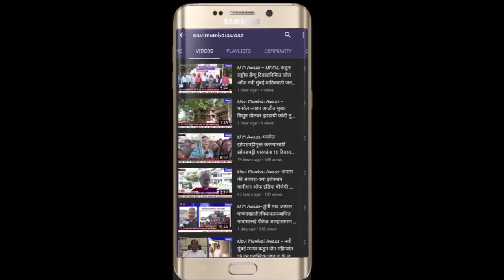N M - आमदार गणेश नाईक यांनी आयुक्तांची भेट घेतली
नवीमुंबई महानगरपालिका मुख्यालयात ऐरोली विधानसभेचे आमदार गणेश नाईक यांनी आयुक्तांची भेट घेतली. कोरोना रुग्णांच्या संख्या वाढत असताना खाजगी हॉस्पिटल ने लूट चालू केली आहे.बेडस ची कमतरता, वेंटीलेटरचा तूटवडा, मनपा ने नवीन वेंटीलेटरची खरेदी करावी त्याचा उपयोग हा  पुढील काळात कुठे ना कुठे होऊ शकतो  अँटीजीन  टेस्टची वाढ करण्यात यावी, कोविड केअर सेंटर मध्ये महिला सुरक्षा वर विशेष लक्ष देण्याची मागणी केली तसेच इंजेक्शनचा पुरवठा ऑक्सिजन बेडची उपलब्धता आदी विषयावर मनपा आयुक्तांशी चर्चा केली.
बाईट
गणेश नाईक
 या वर महापालिका आयुक्त यांची प्रतिक्रिया जाणून घेतली. कोविड रुग्ण हे वेंटीलेटर ऑक्सिजन पेक्षा भिती ने पेशंट दगावत आहेत. वाशी एक्झिबिशन सेंटर मधली बेडची कमतरता, नवीन वेंटीलेटर ची खरेदी, हॉस्पिटल मध्ये देण्यात येणारे औषधे, इंजेक्शनचा तूटवडा यावर विशेष भर दिली जाणार